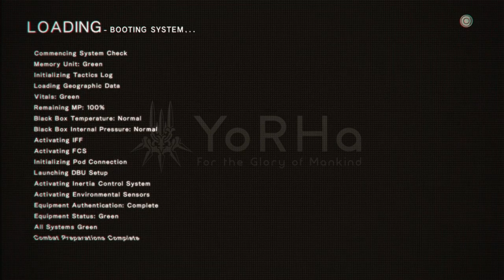NieR:Automata Walkthrough Part 20 Twisted Religion-No Commentary